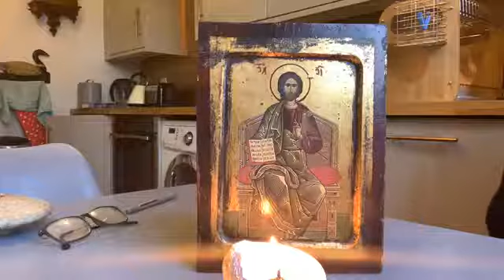Evening Prayer led by The Dean from the Deanery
Evening Prayer